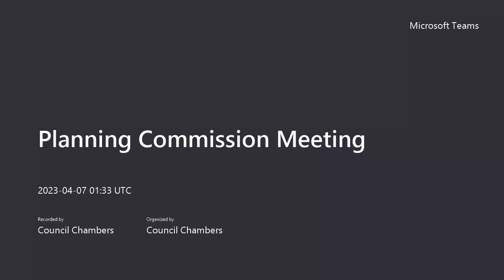2023-04-06 Planning Commission Meeting Recording